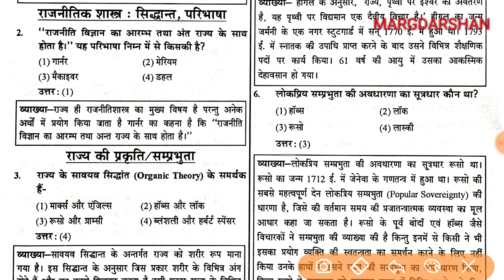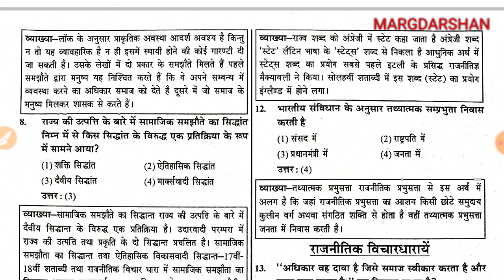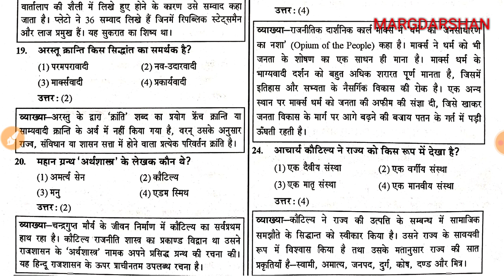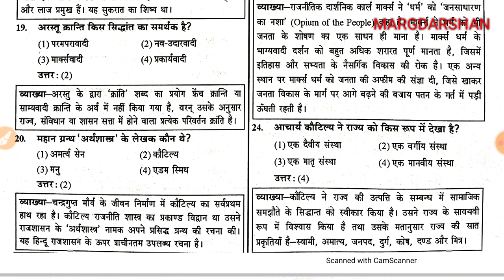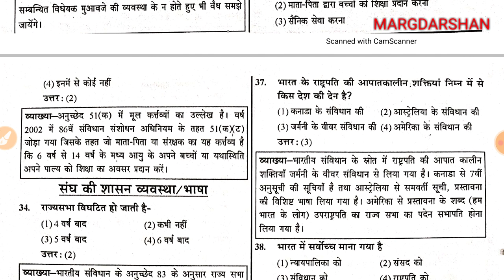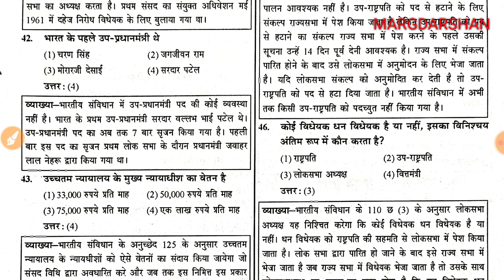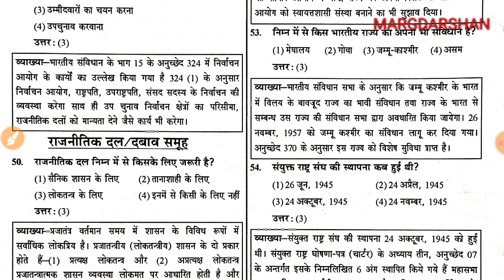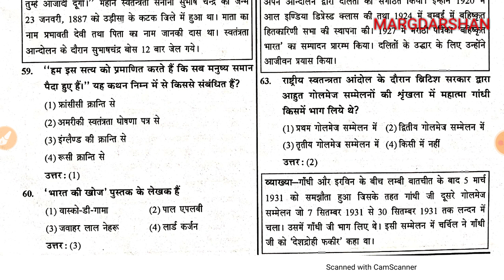TGT Social Science Civics -8 | टीजीटी नागरिकशास्त्र हल प्रश्नपत्र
Margdarshan tgt pgt,
up tgt pgt exam 2020,
tgt pgt social science previous year paper,
TGT PGT 2020,
Tgt social science,
TGT Civics paper,
Social science tgt,
tgt pgt solve paper,
टीजीटी नागरिकशास्त्र हल प्रश्नपत्र,
टीजीटी पीजीटी नागरिकशास्त्र,
TGT Social science preparation,
tgt pgt exam 2020,
tgt civics in hindi,
TGT Social science in hindi,
tgt pgt vacancy 2020,
tgt pgt solved,
टीजीटी नागरिक शास्त्र,
टीजीटी पीजीटी नागरिक शास्त्र,
मार्गदर्शन,
Margdarshan for civil service,